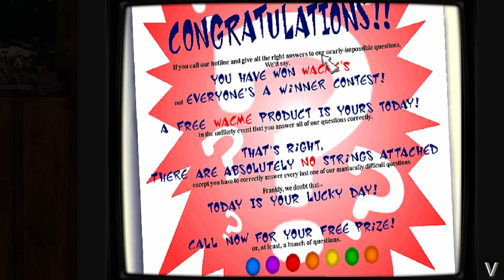Toonstruck (1996) Pt.2 | PC Surreal Point and Click Adventure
Time to explore Zanydu in search for more Malevolator parts.

Catch more horror, shooters, and other random stuff I find on the internet live